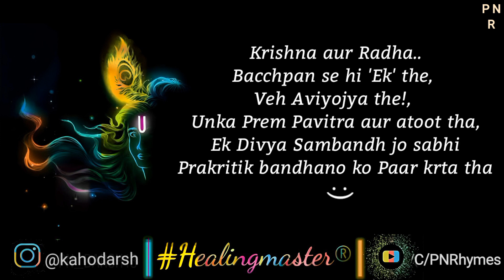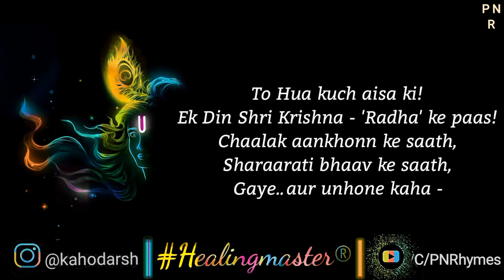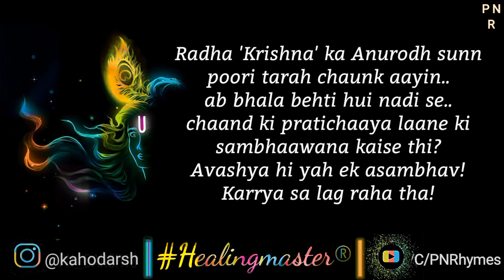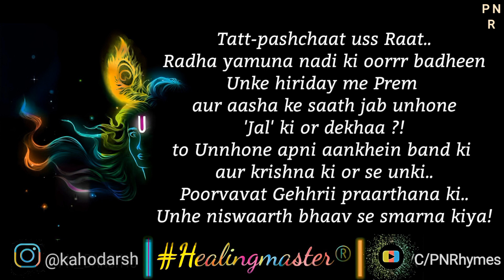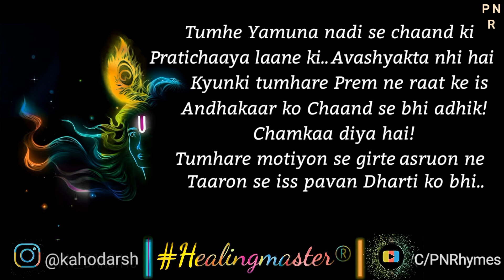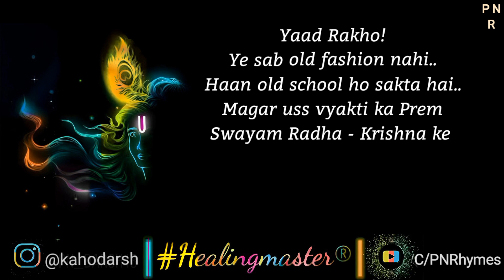Radha Krishna - Ek Pareeksha | Hindi Storytelling by PN Darsh | PN Rhymes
Radha Krishna - Ek Pareeksha is a Hindi Storytelling video by PN Rhymes on the Occasion of 'Krishna Janmashtami' ❤️

Ek aur Kahani jo Shree Krishna aur Radha ke Prem ke madhyam se humein yah bataati hai ki Priya gann..
"Apna Saabit karne ke liye humein!
Mehenge mehnge taufe laana
Valentine par faaltu ke paise udaana..
asambhav karya ko sambhav karne ki koshish karna..
kada bhi awashyakk nahi hai.."

🙏🏻 Happy Janmashtami U Guyzz!

A Janmashtami Special Poetry on "Radha Krishna" which will make you understand what True Love Is..✨